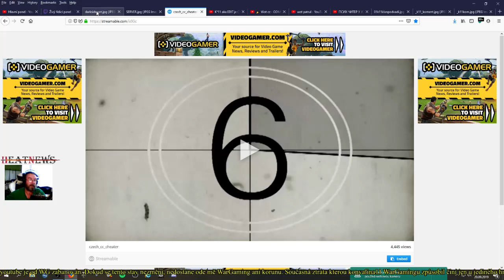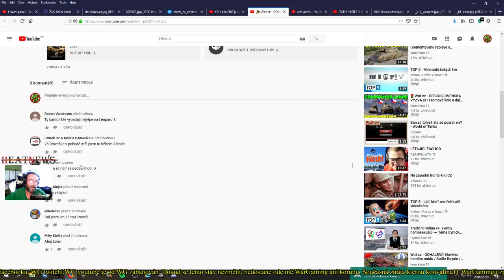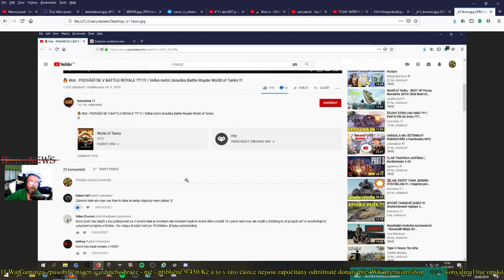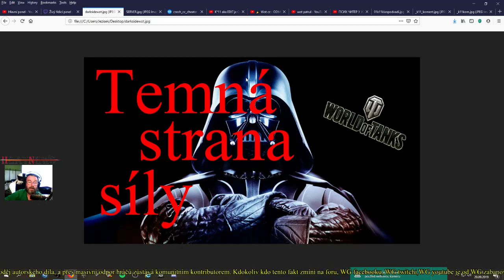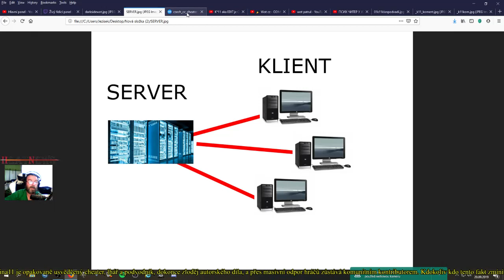Vijovo blbý kecy vol.6 - cheaty, podvody, jak sem včera slíbil